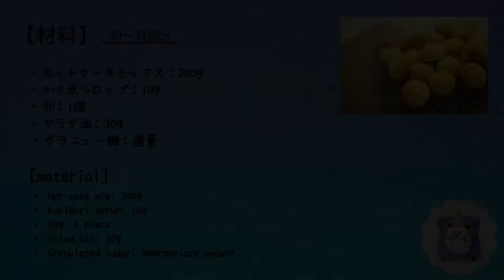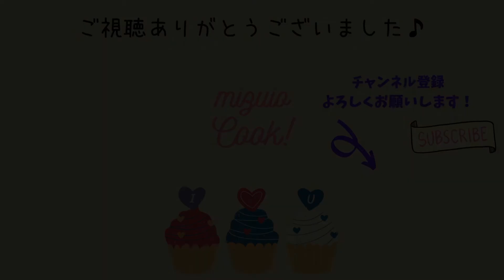かき氷シロップでメロン風味のメロンパンクッキー♡1個あたりのカロリーおよそ38kcal /糖質およそ5.5gくらいかな｜Cute melon bread cookie♡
かき氷シロップを使って、メロン風味なメロンパンクッキーを作りました♪
もちろんかき氷シロップなしでも美味しく作れますよ♡
今回は、1個あたりのカロリーと糖質もちょっと気になったので計算してみました(^-^)

32個で作った場合。。。
1個あたりのカロリーはおおよそ38kcal /糖質はおおよそ5.5gくらいだと思います(^_^;)

カロリーも糖質も気にはなるけど、美味しくてついつい食べちゃうクッキーです（笑）

・ホットケーキミックス：200g
・サラダ油：30g
・かき氷シロップ（なくてもOK）：10g
・卵：1個

【作り方】
1、卵を割りほぐし、サラダ油とかき氷シロップを加えてよく混ぜる
2、ホットケーキミックスを加えて粉っぽさがなくなるまでしっかり混ぜる
3、生地を30〜32等分に丸め天板に並べる
4、カードなどで模様をつけグラニュー糖を振りかける
5、180℃に予熱したオーブンで7〜8分焼く

※かき氷シロップを牛乳10gに置き換え可能です(^_^)